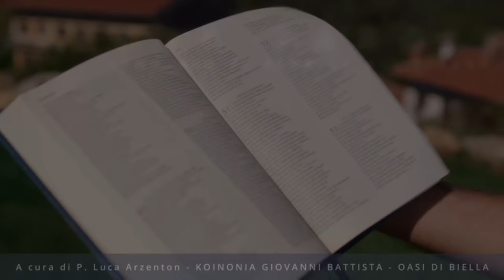Commento al vangelodelgiorno - GESÙ È VIVO NELLA COMUNITÀ! - Mt 18,15-20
Mercoledì 14 agosto 2024 - GESÙ È VIVO NELLA COMUNITÀ! - Mt 18,15-20
In questo video, offriamo un commento sul Vangelo del giorno e riflettiamo su come Gesù è vivo nella comunità. Scopriamo insieme come superare le divisioni e vivere in armonia.
🔴 SEGUICI SUI SOCIAL‼️
🔵 Official WEBSITE - Pagina Officiale di Koinonia Biella